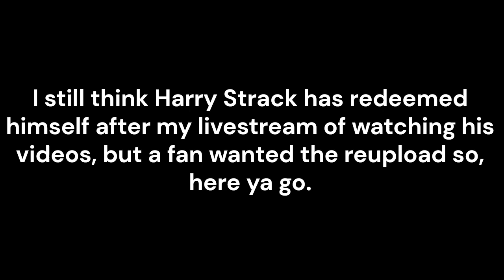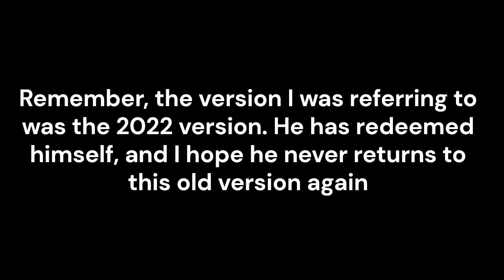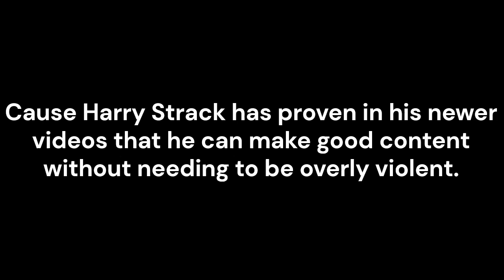Matt Does Rants Episode 6: Harry Strack (Pre-redemption)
No malice to Harry Strack, he's redeemed himself for the most part, but the old him was a monster.